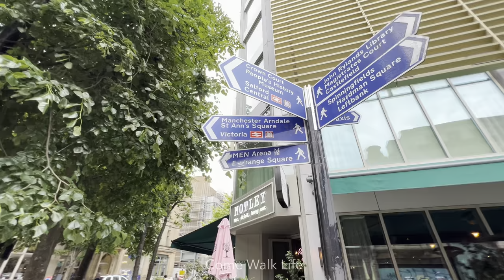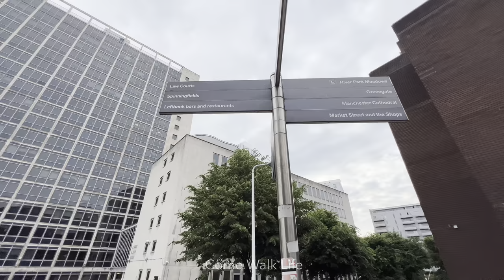Manchester Exchange Square & Spinningfields Atmospheric Walking 🐝 4K & 3D Audio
In todays video we take an atmospheric walk around the city taking in the sights, statues, squares, hidden gems, architecture and the buzz of the city 🐝.

Welcome to the Come Walk Life YouTube channel. My aim is to give you an immersive experience with atmospheric sound and beautiful footage. Sometimes its nice to have an escape at some point in your day and I want to give you the opportunity to explore, see somewhere new, join me for an adventure and see where the journey takes us.

Can you find the following?
- “This is the sign you’ve been looking for”
- Bee Totem Pole 🐝
- Corbieres Bar

Binaural Microphone - Sennheiser AMBEO Smart Headset (iOS)
Edited on Luma Fusion
iPad Pro
iPad Pro Magic Keyboard
AirPods Max

Chapters
00:00 - Manchester Exchange Square
01:20 - Corporation Street
03:45 - Royal Exchange Theatre
05:07 - St Ann’s Square
05:50 - Half Moon Street
07:00 - St Ann’s Church Courtyard
09:00 - Cross Street & Princess Street
13:45 - St Peter’s Square
21:40 - Albert Square
24:30 - Lincoln Grove
30:30 - Deansgate
36:00 - Southgate
37:00 - Parsonage Gardens
43:30 - Trinity Bridge & The Lowry Hotel
48:15 - Clermont-Ferrand Square
51:00 - River Irwell
59:45 - Left Bank
1:02:00 - Hardman Square